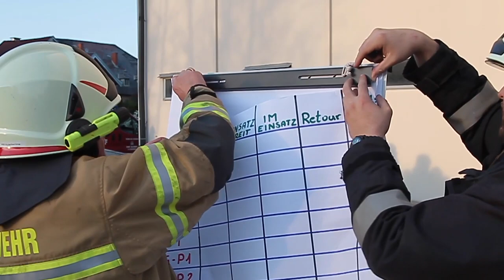Laborexplosion in der Rauchmühle Video1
Eine groß angelegte Feuerwehrübung der Freiwilligen Feuerwehren Gnigl, Itzling, Bruderhof und Liefering mit Unterstützung des Roten Kreuzes fand heute in der Rauchmühle statt. Annahme war eine Explosion im ersten Stock des Gebäudes mit anschließendem Brandausbruch. Die erste eintreffende Feuerwehr konnte im Labor das Feuer rasch löschen und Verletzte sowie auch Tote bergen. Im zweiten Stock waren sechs Personen eingeschlossen und mussten mit einer Steckleiter durch das Fenster geborgen werden. Im vierten Stock wurden dann von der Feuerwehr 29 Personenaufgefunden, wobei die meisten Personen bewusstlos waren und mit schwerem Atemschutz hinuntergetragen werden mussten. Insgesamt sind 38 Verletzte geborgen und versorgt worden, darunter befand sich auch ein Sanitäter der einen Zusammenbruch (Übung) erlitt und ebenfalls versorgt werden musste. Im Einsatz waren von der Freiwilligen Feuerwehr insgesamt 95 MitarbeiterInnen und 16 Fahrzeuge sowie vom Roten Kreuz 12 Freiwillige MitarbeiterInnen mit 4 Fahrzeugen.